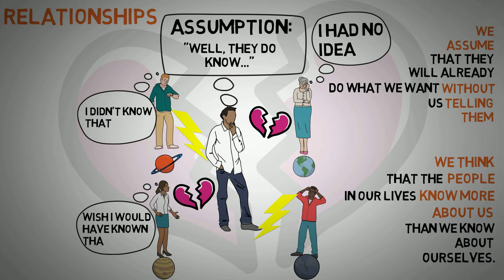The 4 Agreements by Don Miguel Ruiz - Third Agreement Don't Make Assumptions - Animated Book Summary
The 4 Agreements by Don Miguel Ruiz - 3rd Agreement Don't Make Assumptions - Animated Book Summary from the book The 4 Agreements by Don Miguel Ruiz

📙 Get The Book: The 4 Agreements by Don Miguel Ruiz A Practical Guide to Personal Freedom

▶ The 3rd Agreement Don't Make Assumptions is about finding the courage in yourself to ask all necessary questions even the tough ones in all important situations. It is about expressing what you really want in your life and not tiptoeing around it. The goal of the 3rd Agreement is to avoid misunderstandings, drama and therefore sadness as much as you can. Ruiz states that Don't Make Assumptions is also about communicating with others as clearly as possible.
Quote: "With just this one agreement, you can completely transform your life"
-Don Miguel Ruiz

The 4 Agreements was an often requested book and I think I would never have picked it up if you guys had not recommended it to me mainly because of the full name of the book: The 4 Agreements - A Practical Guide to Personal Freedom a Toltec Wisdom Book.
The first time I read this title I thought it is one of these esoterical / new age self-help books which I usually only pick up from time to time and also read with a lot of skepticism but the 4 agreements turned out to be different.
In my opinion, Don Miguel Ruiz wrote a book about modern linguistics and surprisingly based it on many interesting philosophical concepts like how language creates our belief system and therefore our personal reality that each of us uses to interact with the world so to speak. Usually, books about this topic feel very dry but not this one he managed to never let you feel that this is actually a scientific text. He made it so that it is a fun and fascinating read and something that you will be thinking of for some time.
Reading it felt like a little journey and I tried to also give this mini-series that intriguing, inspiring, thought-provoking feeling that I got when reading the 4 Agreements.

The 4 Agreements - A Practical Guide to Personal Freedom a Toltec Wisdom Book
back cover:
In The Four Agreements, bestselling author don Miguel Ruiz reveals the source of self-limiting beliefs that rob us of joy and create needless suffering. Based on ancient Toltec wisdom, The Four Agreements offer a powerful code of conduct that can rapidly transform our lives to a new experience of freedom, true happiness, and love.